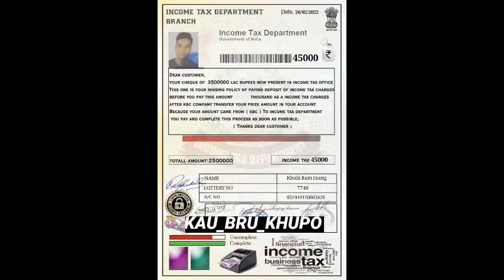||Whatapp KBC 25 Lakh lottery scam| Khe yag mi Chini Bru no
This is a Kaubru News & Entertainment YouTube Channel. I share the video clips through YouTube and Facebook. And I also tries to show the ground report of the events take place in various places.   (Kau_Bru_KHUPO is a Kaubru News & Entertainment YouTube Channel of Tripura,  Northeast India.) For any Business enquiries you may contact me in the above given number or here:   Purpose of creating this Channel is for NEWS,EDUCATIONAL, AWERNESS ETC. IN THIS CHANNEL I SHARE NEWS AND OTHER IMPORTANT THINGS WITH MY MOTHER TONGUE  CALLED REANG OR BRU. MOST OF MY AUDIENCES ARE FROM :TRIPURA,ASSAM and MIZORAM.  BY CHANCE IF I MAKE ANY MISTAKE AND SHARE ANY WRONG INFORMATION MAKE SURE TO INFORM ME immediately in: SO THAT I CAN CORRECT THE WRONG INFORMATION. Gpay:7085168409